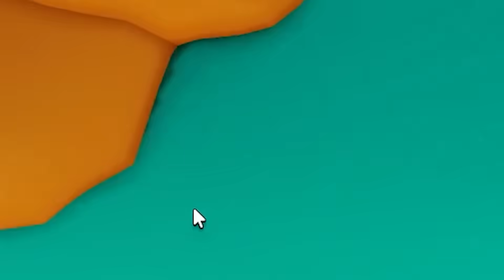FIVE NIGHTS TD DIDNT UPDATE so i DID THE IMPOSSIBLE...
this is INSANE and im actually not joking lol